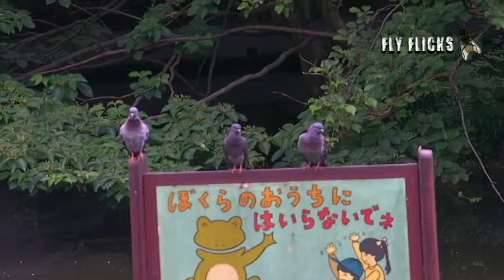pigeon tells a joke